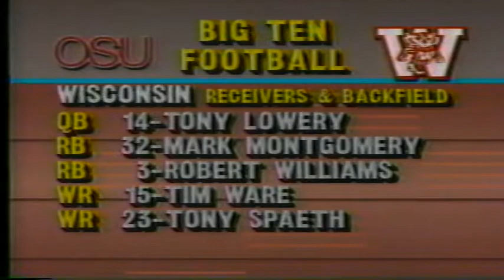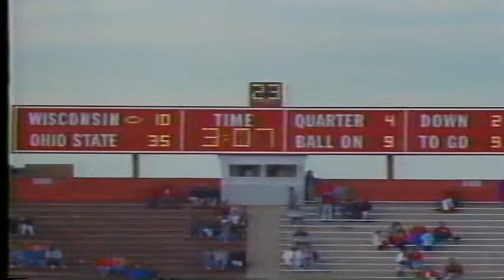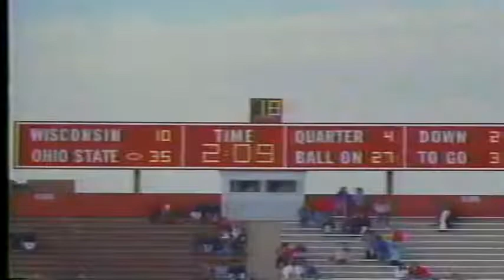November 17, 1990 - #21 Ohio State @ Wisconsin